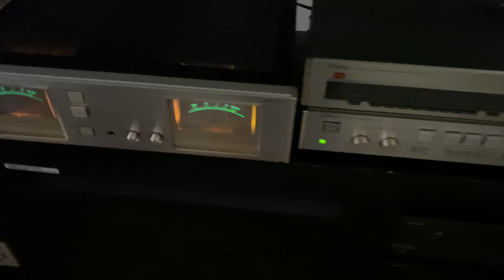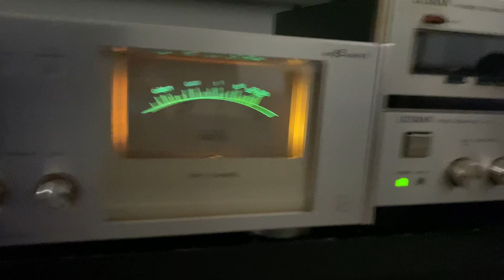Luxman M-02 with Pioneer HPM 100